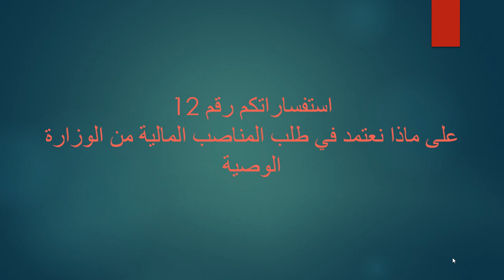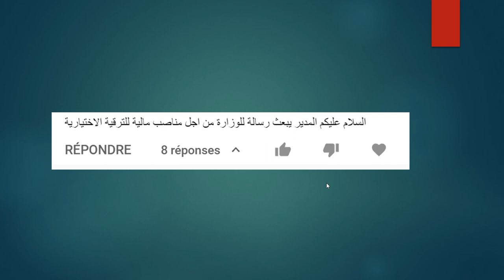استفساراتكم رقم 12 على ماذا نعتمد في طلب المناصب المالية من أجل الترقية في الرتبة من الوزارة الوصية